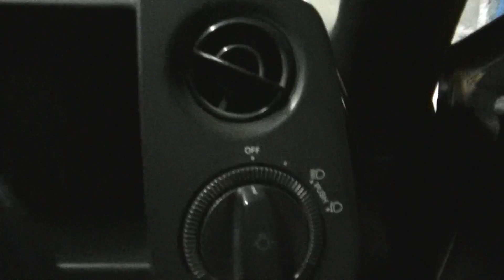AE86スプリンタートレノのリトラクタブル・ヘッドライトを開けたり閉めたりしたのだ！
BUNZINです。
私の愛車のAE86スプリンタートレノのリトラクタブル・ヘッドライトを開けたり閉めたりしてみました。